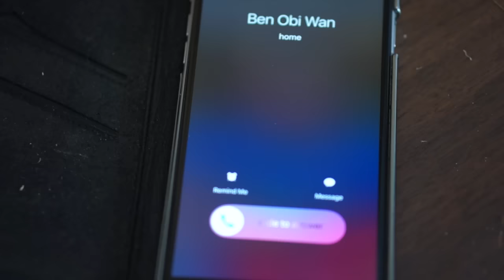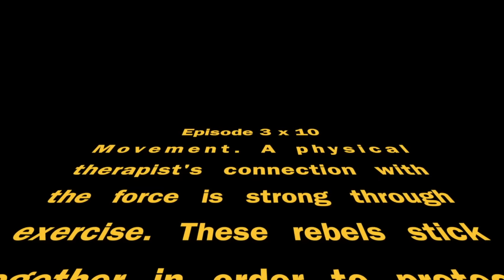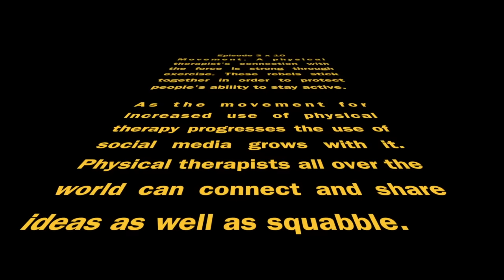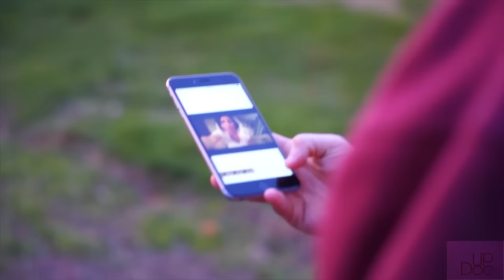Do These PTs Choose the Light Side or Dark Side?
When a bunch of personalities from the PT social media community get together, do they choose the light side or the dark side?